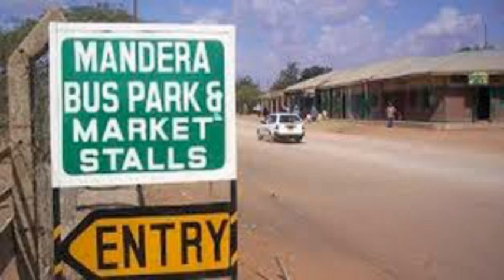KALAMAAN KALSANTV 27 09 2018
KU XIRNOOW KALSANTV